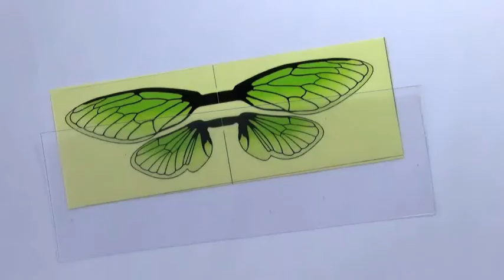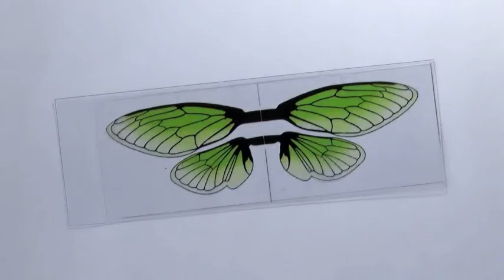Cicada-diy-3-Wings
How to make the wings of eBugs Electronic Cicada